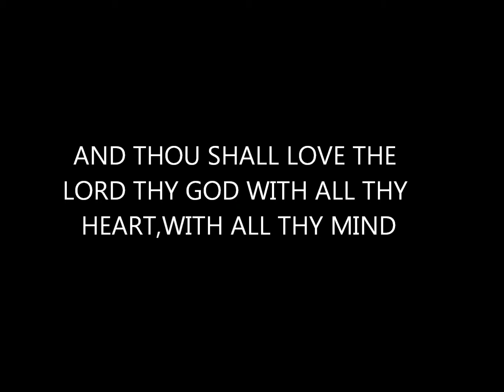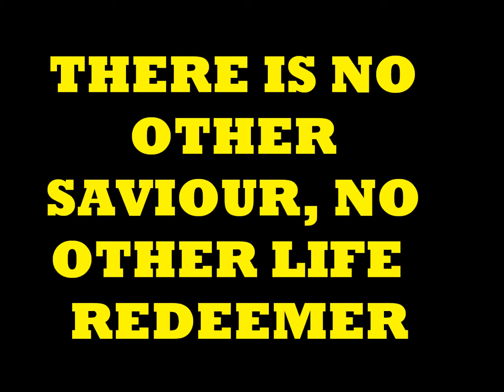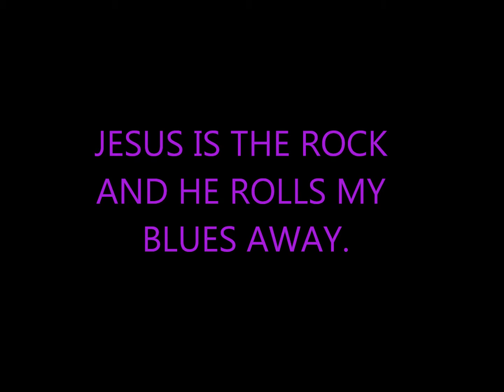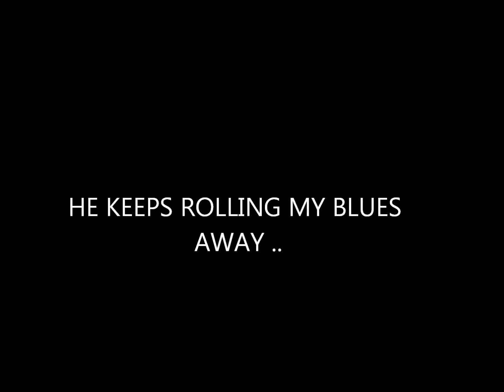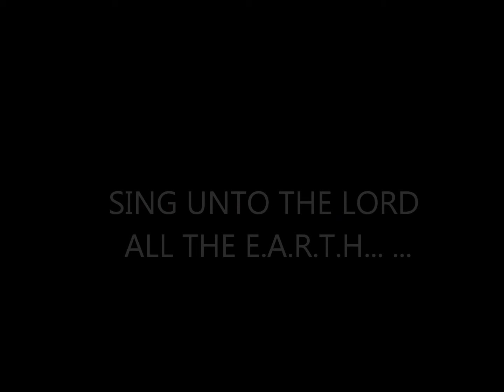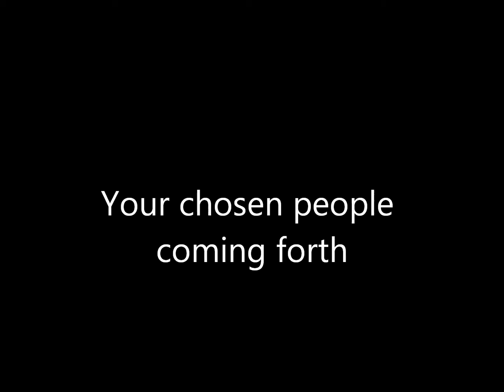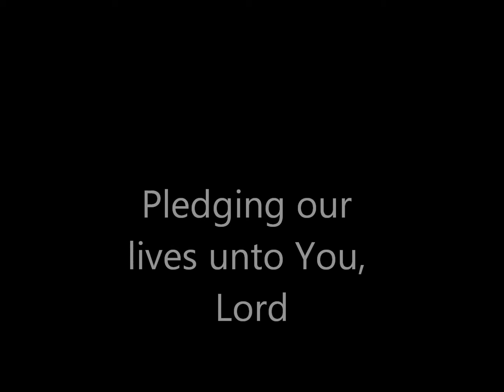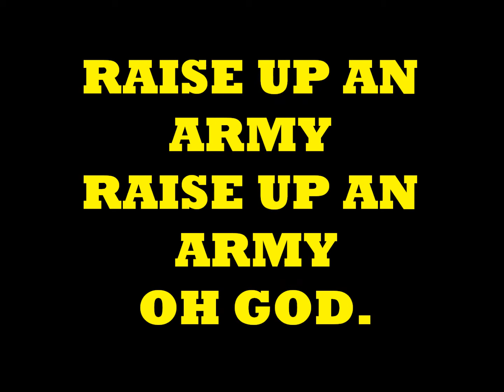ROCK WITH JESUS - KARAOKE.wmv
Rock with Jesus - (Karaoke)  catholic hymns to sing along and praise the Lord.